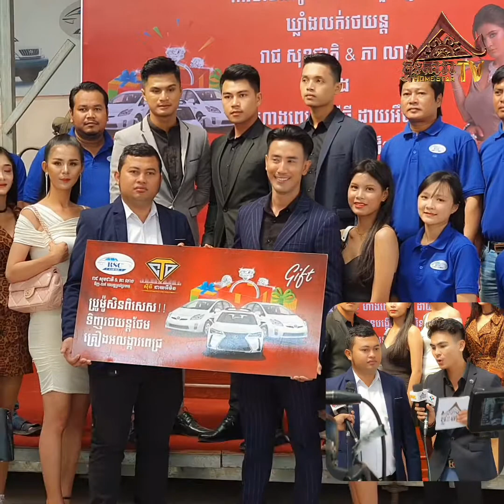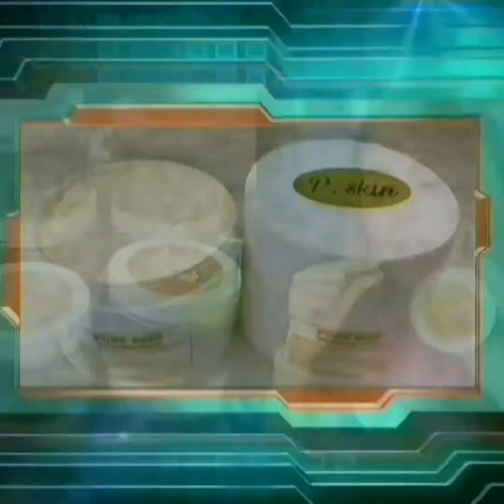មិននឹកស្មាន ឆឹម សក្កដា ក្លាយជាអ្នកគ្រប់គ្រងហាងពេជ្រធំមួយ